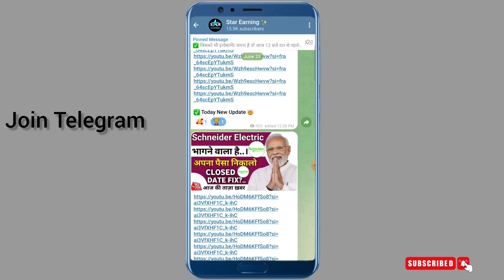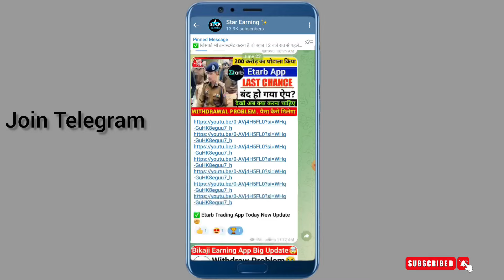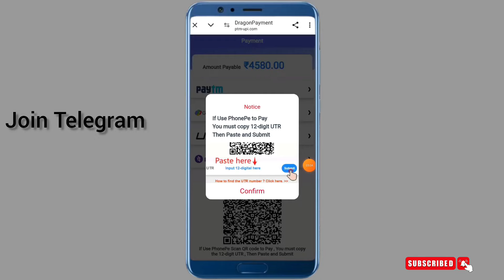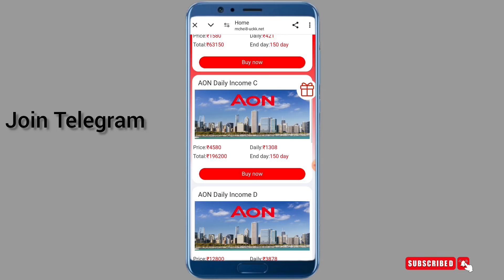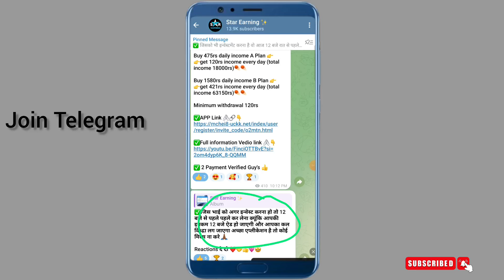Aon Earning App||Aon Earning App Today New Update||Aon Earning App Kab Tak Chalega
______________Declaimer _______________